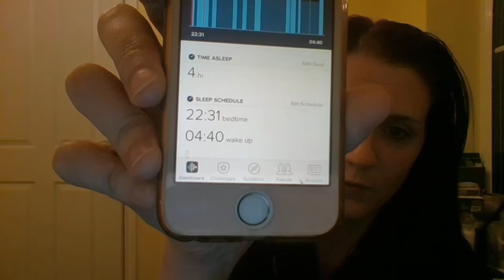Day 1 Sleep Reset - DONE! Yawn! Word of the Month - SLEEP! Positivity!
Day 1 Sleep Reset - Done!  It's 5.30am and I am on my laptop making this video so I'm up!!  I'm not gonna lie!!  I'm very very tired!  But this is the point of the reset, to fix my messed up body clock!